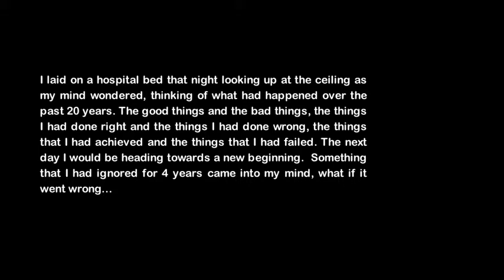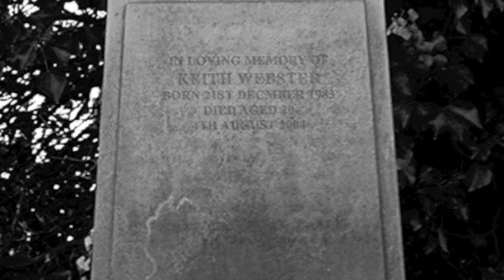My Last Day on Earth?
(This is a recent update to a previous video)

This was a documentary project that I was given whilst studying photography at Glasgow Metropolitan College. I had to choose a song and produce several photographs of what that song meant to me. I chose Marilyn Manson 'The Last Day on Earth', it reminds me of the night I was laying in a bed at the Walton Neurology Centre in Fazakerley and everything that went through my mind the night of the 3rd August 2004.

The low quality is due to a low res file and the problems that YouTube has when distinguishing black and white tones. To view the images in better detail follow this link